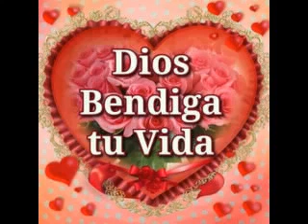El Amor de Dios es Grande🍃🌺🍃🌺🍃🌺🍃